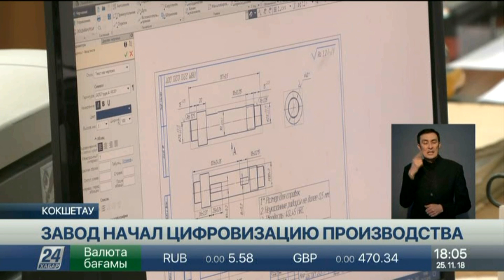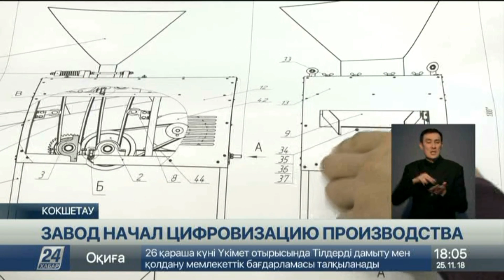В Кокшетау завод с 60-летней историей переходит в цифровой режим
В Кокшетау завод с 60-летней историей поэтапно переходит в цифровой режим.